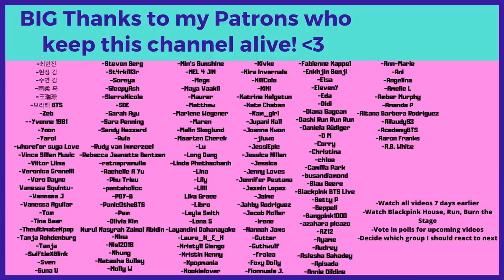A Video to Watch When You're Sad: V Version HappyTaehyungDay - Reaction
Flo M.
Postfach 11 61
25442 Quickborn
Germany

Flo M.
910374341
Packstation 117
25451 Quickborn
Germany